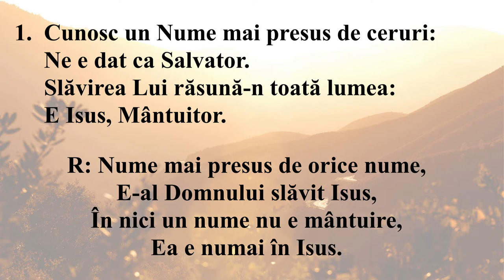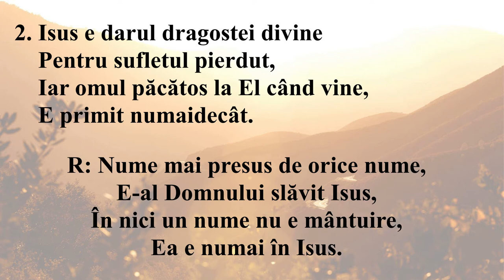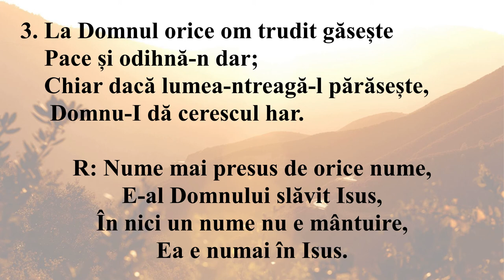Cunosc un nume (RBC Vancouver, WA Orchestra)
1. Cunosc un Nume mai presus de ceruri:
Ne e dat ca Salvator.
Slăvirea Lui răsună-n toată lumea:
E Isus, Mântuitor.

R: Nume mai presus de orice nume,
E-al Domnului slăvit Isus,
În nici un nume nu e mântuire,
Ea e numai în Isus.

2. Isus e darul dragostei divine
Pentru sufletul pierdut,
Iar omul păcătos la El când vine,
E primit numaidecât.

3. La Domnul orice om trudit găsește
Pace și odihnă-n dar;
Chiar dacă lumea-ntreagă-l părăsește,
Domnu-I dă cerescul har.